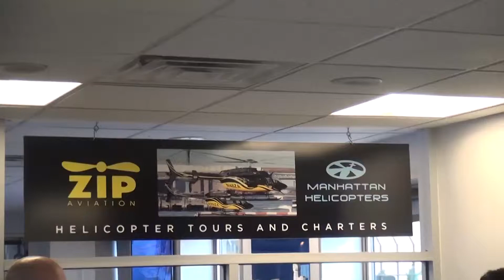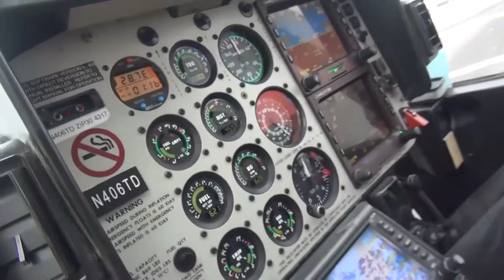04 03 15 4 DELGADO ZIP